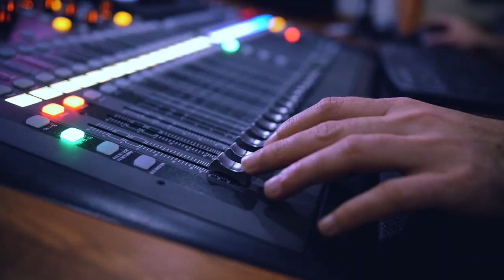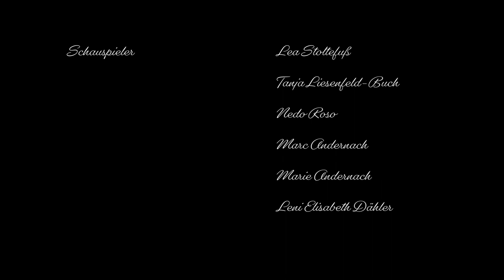Nicht der weint ist wirklich schwach - Leslie Frank & Daniel Ferber (Offizielles Musikvideo)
Wir sind stolz darauf euch unser erstes offizielles Musikvideo zu unserem Duett "Nicht der weint ist wirklich schwach" präsentieren zu dürfen.

Vielen Dank für eure Unterstützung und an alle, die dieses Projekt wirklich gemacht haben!

Interpreten            Leslie Frank & Daniel Ferber

Textdichterin        Eva Richter

Komponist            Günter Weber

Drehbuch              Ralf Ferber

Schauspieler        Lea Stoltefuß
                               Tanja Liesenfeld-Buch
                               Nedo Roso
                               Marc Andernach
                               Marie Andernach
                               Leni Elisabeth Dähler

Regie                     Ralf Ferber & Willy Kraus

Schnitt